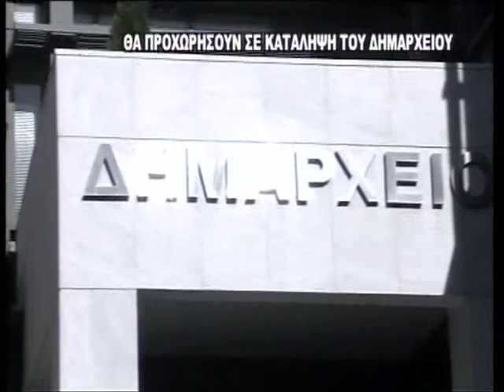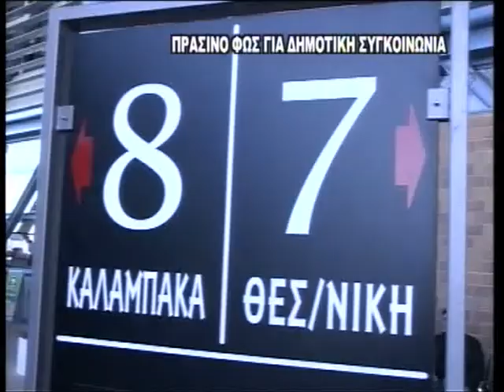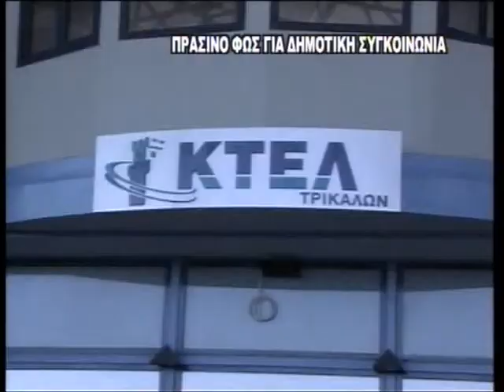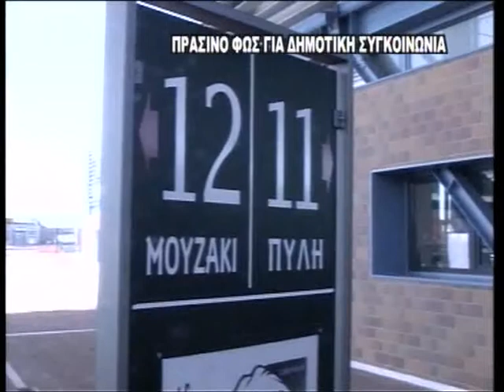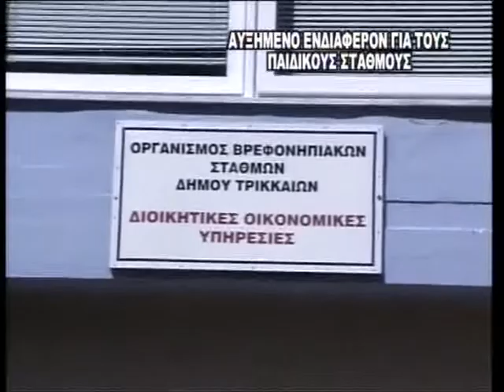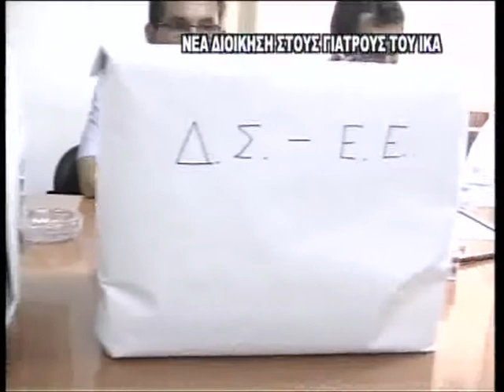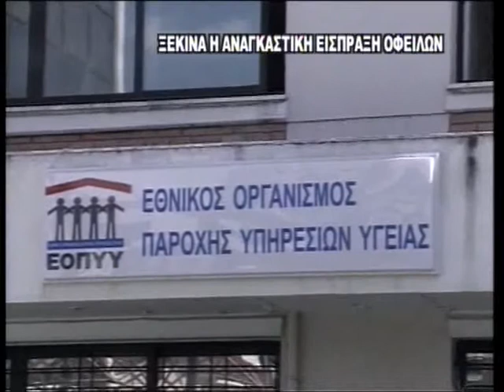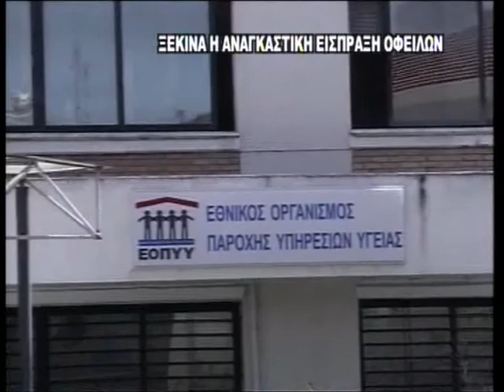TV10 - ΤΟΠΙΚΑ ΝΕΑ 4-7-2012